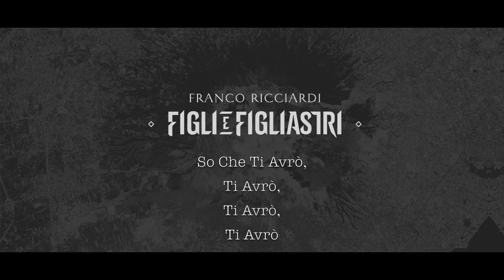FRANCO RICCIARDI - Splendida Venere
Franco Ricciardi dall'album "Figli e Figliastri" 2014
01. Splendida Venere (con testo)

Produttore esecutivo: Francesco Liccardo per Cuore Nero Project
Prodotto, arrangiato e suonato da: Rosario 'D-Ross' Castagnola
Mixato e masterizzato da: Startuffo at RC Music Studios, Napoli
Publishing: Rosario Castagnola Music per Cuore Nero Project (2014)

Testo
SPLENDIDA VENERE

La difficoltà
io non mi arrenderò, splendida Venere
so che ti avrò, ti avrò, ti avrò, ti avrò
la sensualità
ti fa distinguere,
mi fa confondere
non cederò, o no, o no, o no

e mi perderò, sono in bilico, come se tu fossi l'unico pensiero che ho
dammi un attimo, io respirerò
sto scoprendo le mie carte
ora giochiamo un po'
non è logico, tu ci credi o no
le mie mani, le tue mani
tutto ciò che si può
quasi ipnotico, e dimentico
che potrebbe essere un sogno
da cui mi sveglierò o no

sei l'altra metà
io ti corromperò
fammi rinascere
non dirmi no, o no, o no
fascino da star,
irresistibile
irraggiungibile
questo lo so, lo so, lo so

e mi perderò, sono in bilico,
come se tu fossi l'unico pensiero che ho